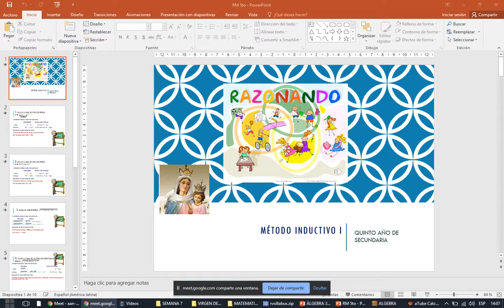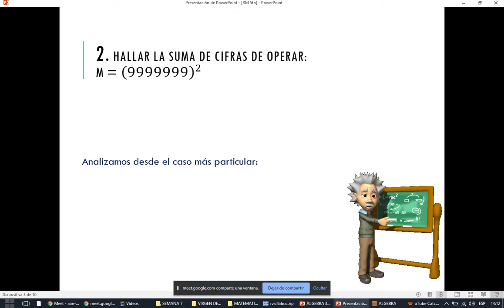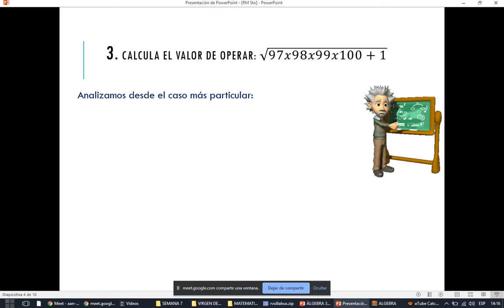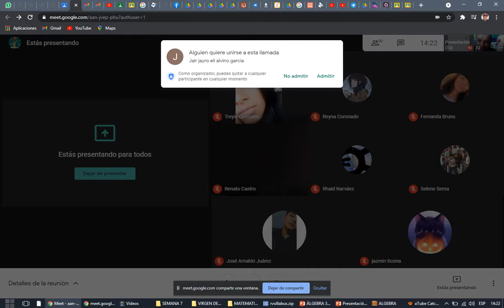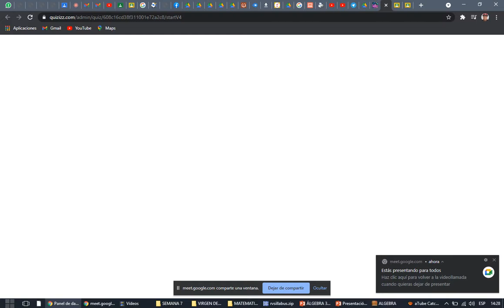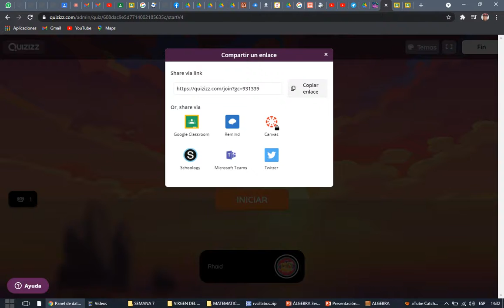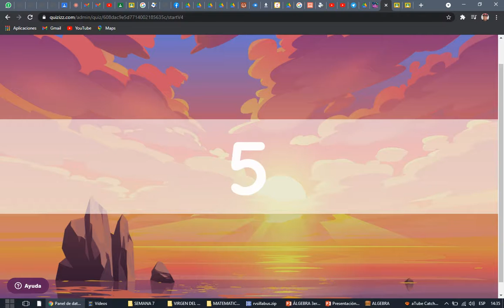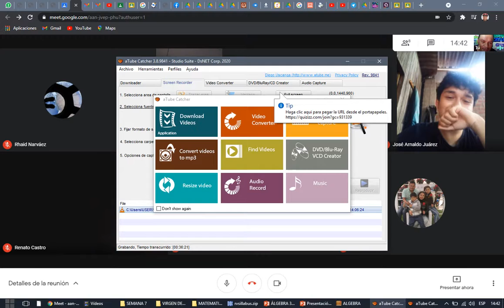CLASE 7 DE RM 5TO (PARTE 1)